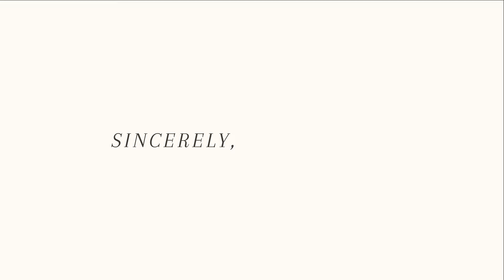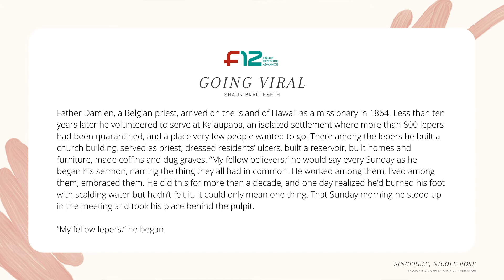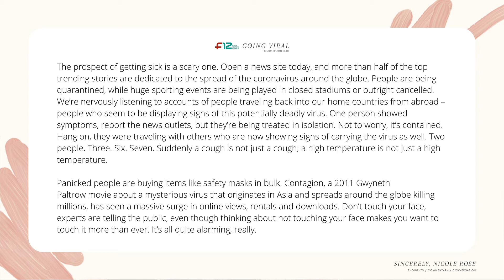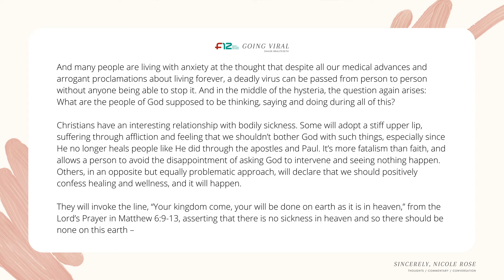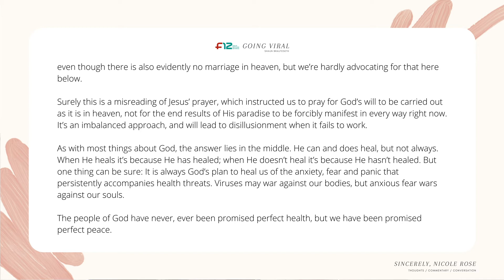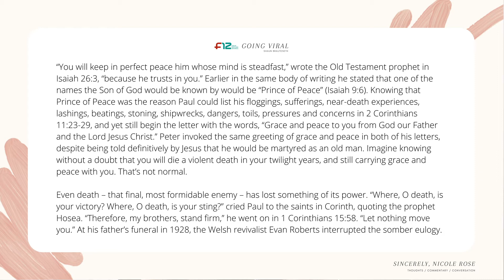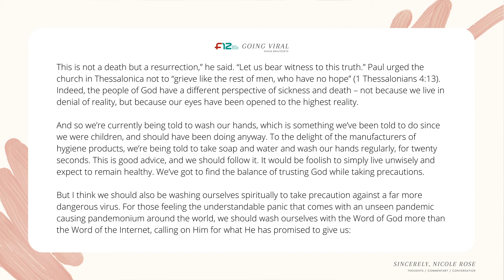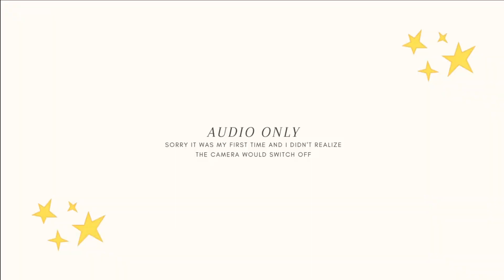My First Podcast | EP 1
*The visuals go funny near the end and there will be flashing with audio only! Sorry about that - I made a mistake but I've learnt!

My first podcast! Whoop whoop!

I'm so excited to finally be up and running!

In today's episode, I talk about confidence and comment on an article called Going Viral that encapsulates how we as believers should deal with the pandemic affecting the world.

The two resources I mentioned:
God Girl